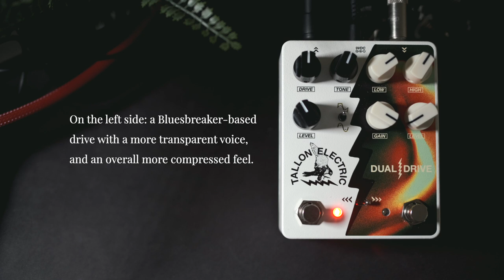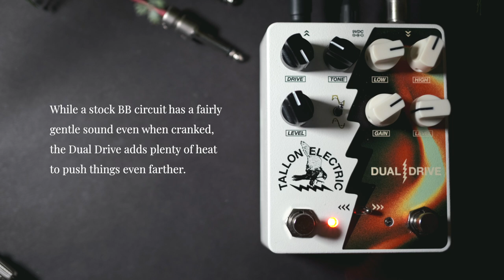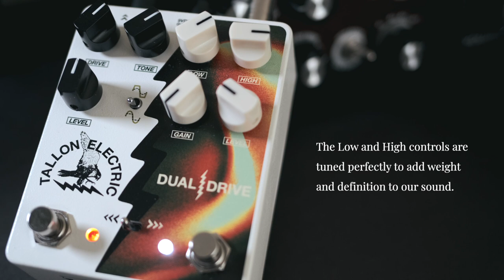Tallon Electric - Dual Drive // Full Demo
From Tallon Electric, the Dual Drive is exactly what it sounds like: a 2-in-1 overdrive, with one side based on the Bluesbreaker circuit, and the other based on the Klon Centaur. Won't lie—my gut reaction was that that sounded a bit pedestrian, but as soon as I plugged it in, it won me over. Each circuit has the distinct, classic sound of its lineage, but also has its own spin that gives the Dual Drive a ton of range, and a ton of sounds that you can't quite achieve with those original stock circuits. Have a listen; I think it's dialed perfectly for everything from subtle clean tone sweetening, to massive stacked drive sounds.

*// FREE IMPULSE RESPONSES*
All guitars recorded direct, with my own custom IRs of my Avatar 2x12 cab with Celestion Creamback/Greenback speakers.

*// HEARD HERE*
Squier J Mascis Jazzmaster (Black Mass JM90 & JMXL pickups)
Tallon Electric Dual Drive
Asheville Music Tools ACV-1 chorus
EAE Sending V2 analog delay
Vongon Polyphrase & Ultrasheer
Chase Bliss Dark World

EHX MIG-50 (DI w/ Weber Mass 100)
Avatar 2x12 IRs (Greenback + Creamback)
Squier CV '60s P-Bass (Dual Drive right channel, into Ampeg SVT Suite)
Valhalla Room reverb
MixWave Aaron Gillespie drum library

0:00 Intro Track
1:53 Overview
3:23 Left Channel (Bluesbreaker-style)
5:02 Right Channel (Klon-style)
6:47 Stacked sounds (K into BB)
7:35 Huge boosted sounds
8:16 Stacked sounds (BB into K - EQ Shaping)
8:53 Boosting the K side
9:44 Ambient Stuff (w/ Vongon Polyphrase & Ultrasheer)
11:36 Shoegaze w/ Chase Bliss Dark World